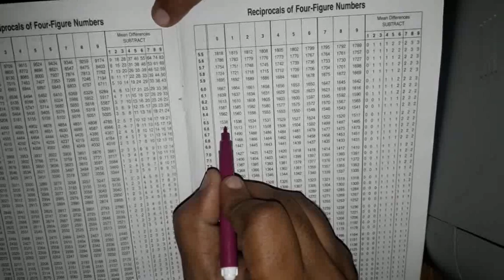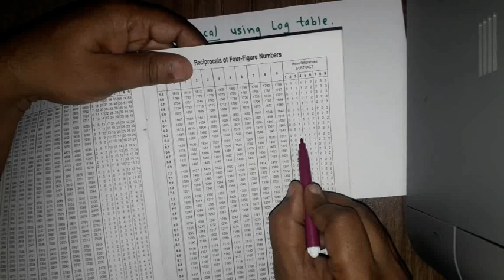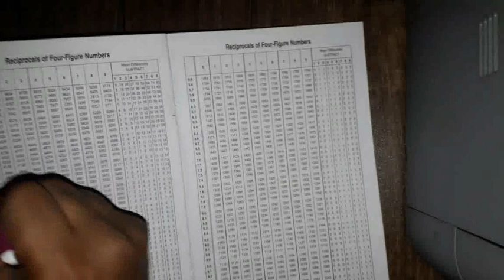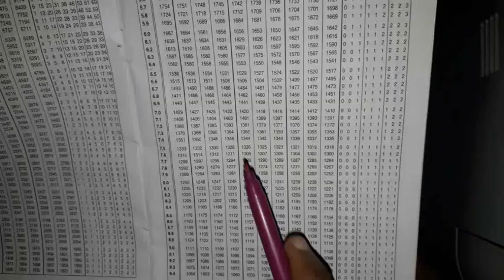Reciprocal using Log Table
Use of Log Table